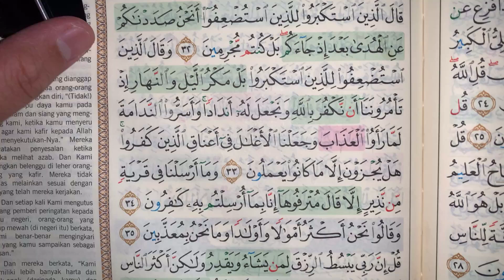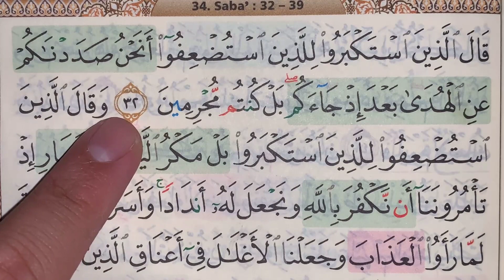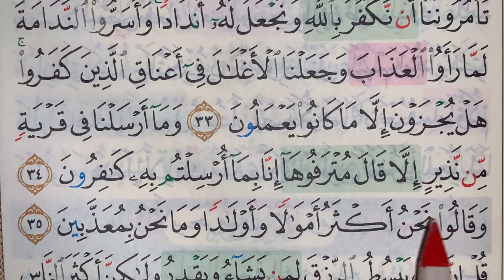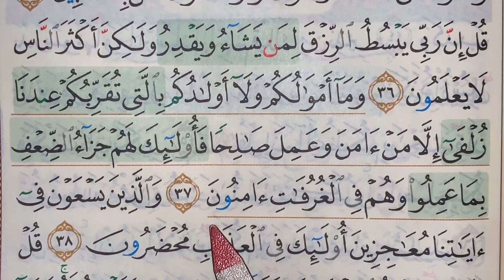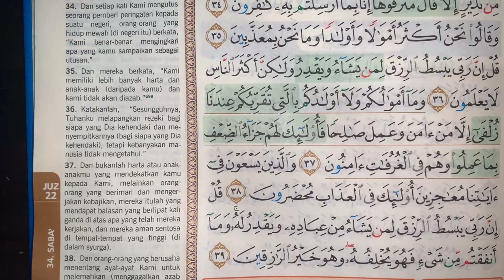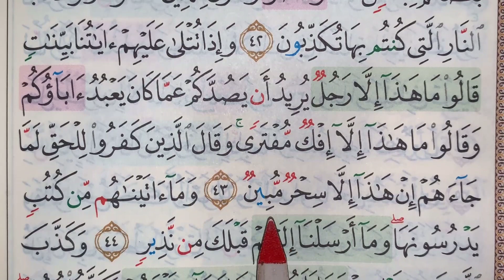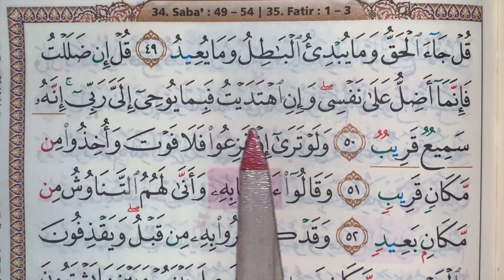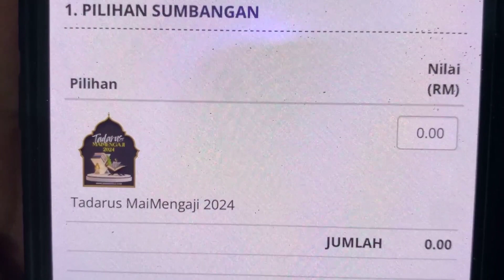🔴 (BACA IKUT GURU SEASON 4.0) Episode 224 (Surah Saba', Ayat 32, M/S 432) Juz 22